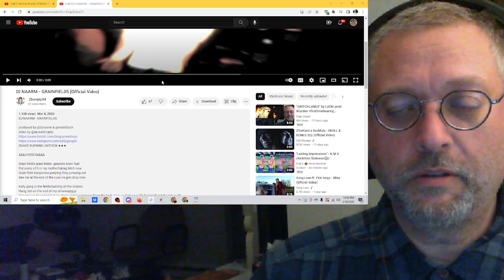"GRAINFIELDS" by DJ NAARM